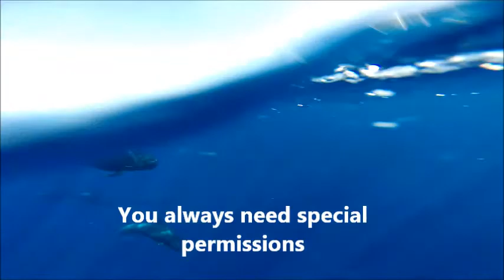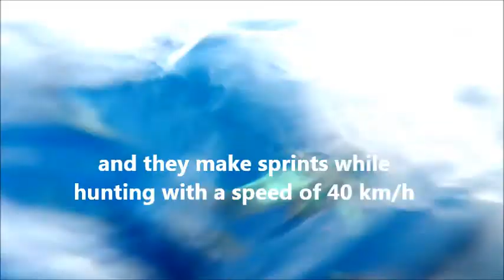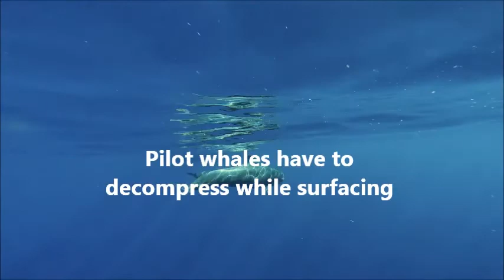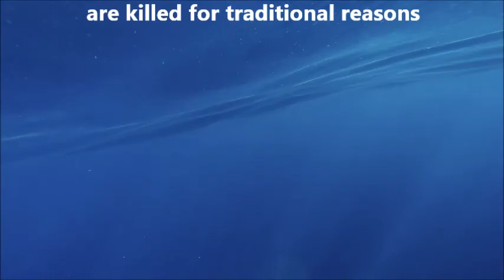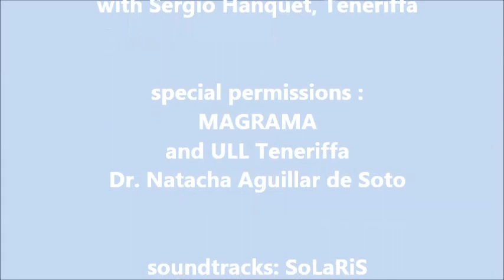The pilot whales of Teneriffa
With special permissions,  I had the possibility to freedive with the resident pilot whales of Teneriffa - join me 11 minutes underwater with the whales.